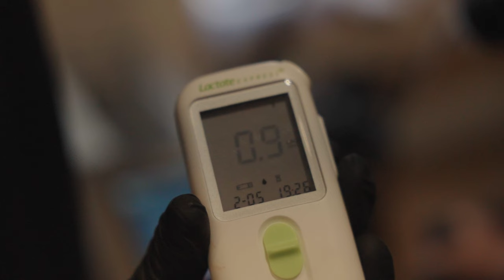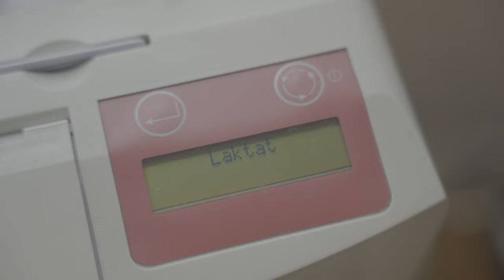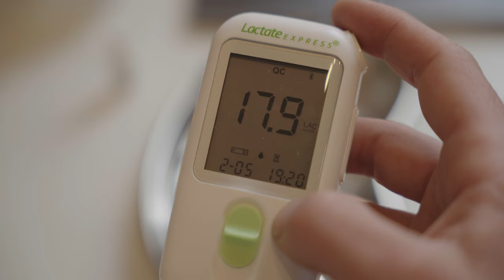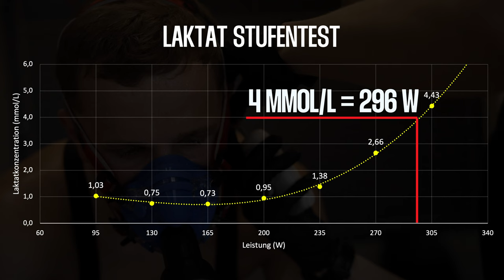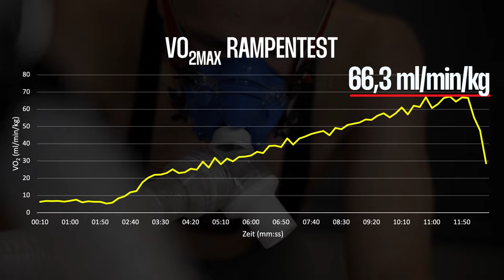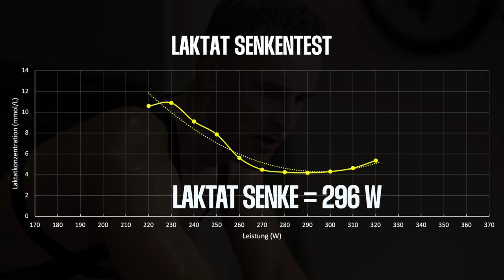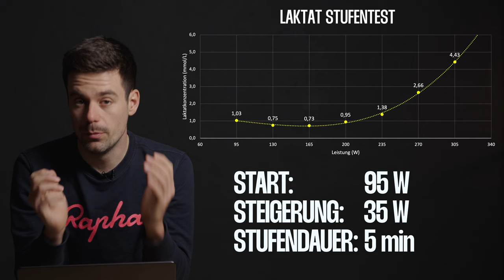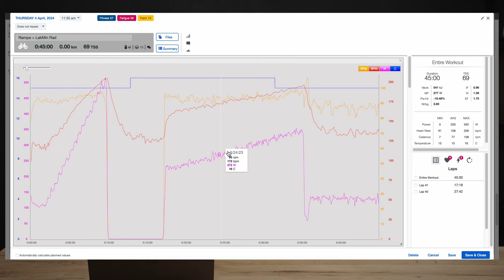Das Testprotokoll für ALLE! Der Diagnostik VLOG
Heute testen wir unseren SCYENC Coach Finn und zeigen euch, weshalb ein simpler Stufentest (manchmal) nicht die ausreichende Art ist, jemanden diagnostisch zu überprüfen!
Es geht um Laktat, um Sauerstoffaufnahmewerte, hohe CO2 Verbrauchsraten und viel viel ATP!

Viel Spaß

00:00 - Intro: Was machen wir heute?
01:41 - Es regnet immer in Köln!
02:52 - Was du bei der mobilen Laktatmessung beachten solltest
03:42 - Messtreifen sauber halten!
06:20 - Laktatmesrgerät Kalibrieren
07:25 - Stufentest
08:07 - Rampentest
09:44 - Laktat Minimum Test
12:00 - Testdesign Diagnostik
12:23 - Wie macht man einen Laktat Senkentest?

Hast du Lust dich von uns testen zu lassen? 🩸

++ ACHTUNG! Im Juli finden keine Diagnostiken statt ++ ⚠️

Du hast Lust auf Laktatmessung zu Hause? 🥵🩸
Wir bieten dir ein exklusives SCYENCE Angebot für den Laktat Express aus unserem Video!

Laktatmessgerät: Lactate Express von Mesics
SCYENCE in practice Inhalt:
Erfahre, wie ich mein Training optimiere und welche Ausrüstung ich für Höchstleistungen verwende. Von der richtigen Technik beim Bergauffahren bis zur idealen Ernährung vor und nach dem Training – hier teilen wir unser Wissen mit dir!

SCYENCE in practice Community-Interaktion:
Lass uns gemeinsam über unsere Radsportleidenschaft sprechen! Teile deine besten Tipps und Erfahrungen in den Kommentaren.
Welche Trainingseinheiten interessieren dich besonders? Worauf soll ich mich in Zukunft mal vorbereiten und welche Fragen wurden dir noch nicht beantwortet!

Drücke die Glocke, um benachrichtigt zu werden, wenn ein neues Video hochgeladen wird.

Claim: Achte auf deine eigene Individuelle Fähigkeit. Wir wollen keine riskante Fahrweise im öffentlichen Straßenverkehr verherrlichen. Es geht in diesem Video um die angepasste Fahrweise der eigenen technischen Fähigkeiten.
Es ist wichtig, dass du dich selbst korrekt einschätzen kannst.
Über zunächst auf abgesperrten Straßen oder leeren Parkplätzen, wo du eine weite Übersicht über die Lage hast, bevor du im Straßenverkehr deine Fähigkeiten testest.